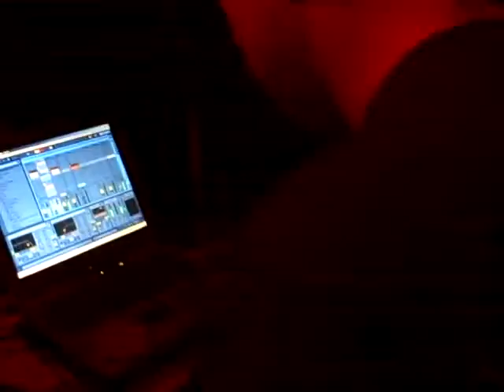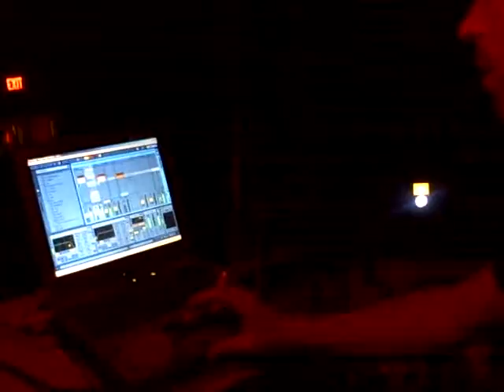Matt Abbott @ Techno United Front 4/25/08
Hosted by CPM, VOLATL, Blank Code & Detroit Underground @ The Works, Detroit